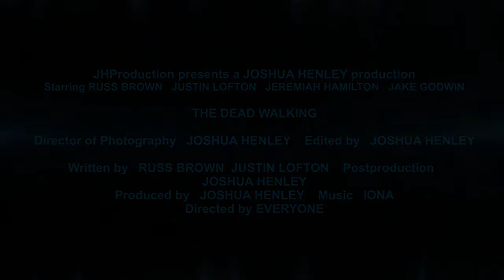Coming Soon - IONA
Coming soon to a phone/computer/TV/small screen near you. You know you're excited!